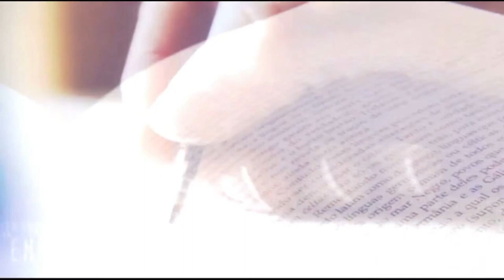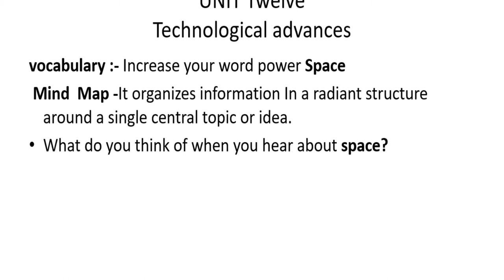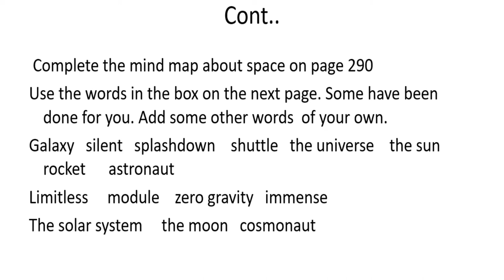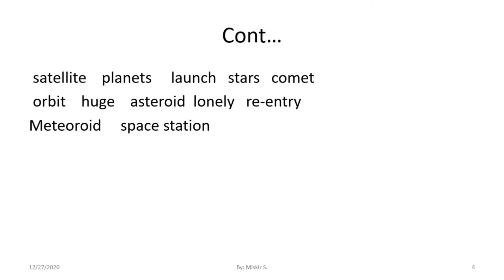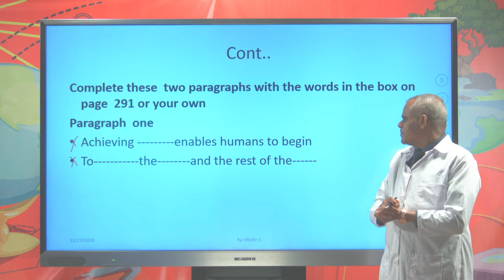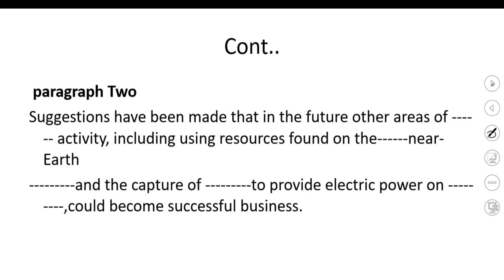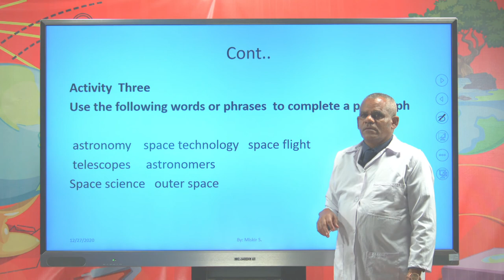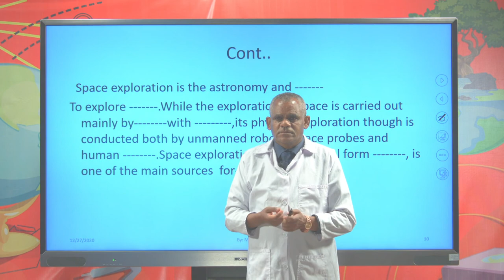[English Ep 21] Vocabulary-increase your word power